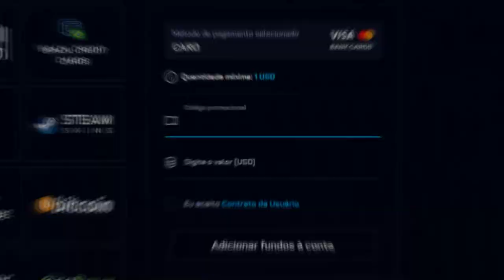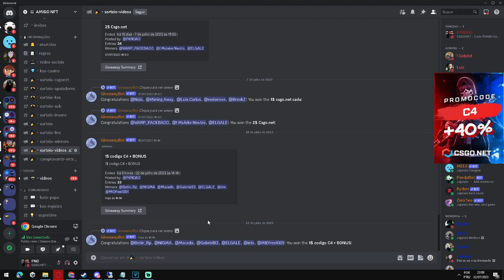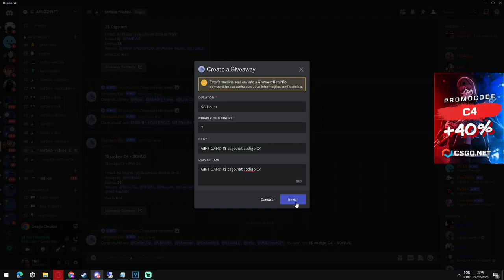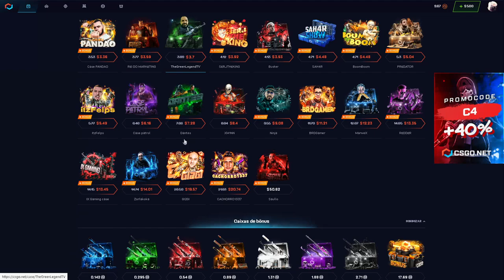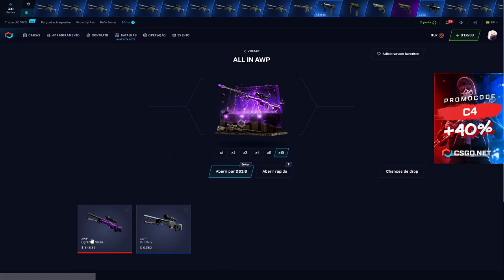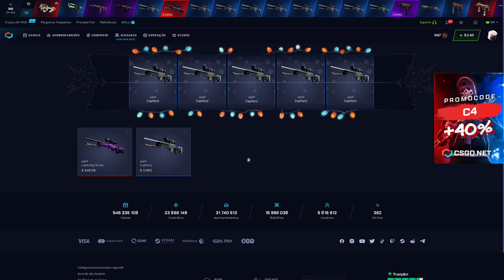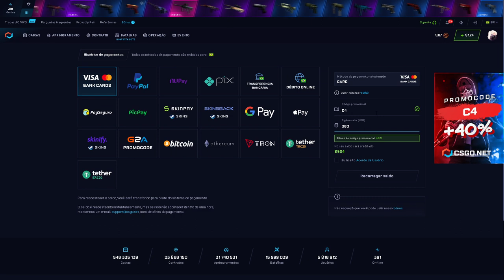$500 Dólares na ALL IN AWP no CSGONET - DEU BOM?